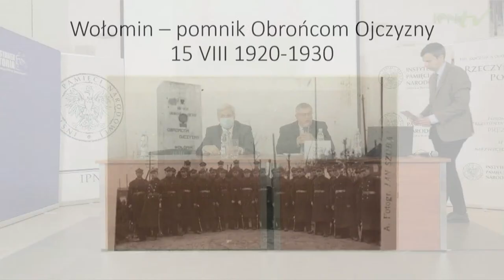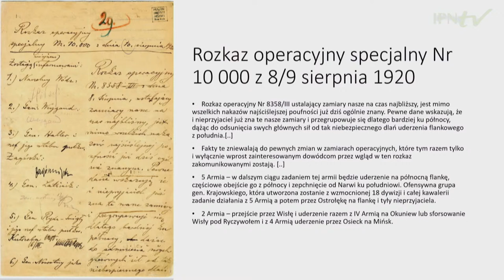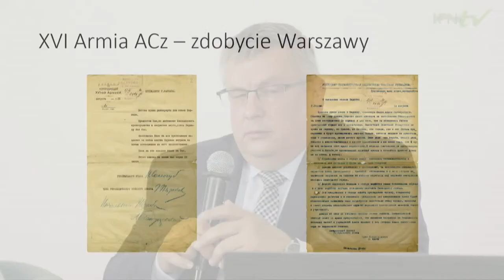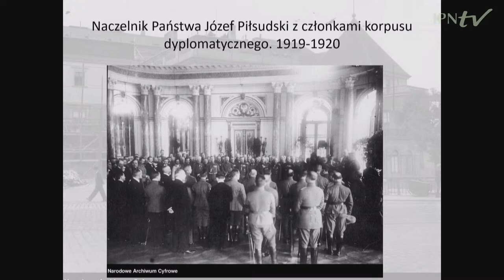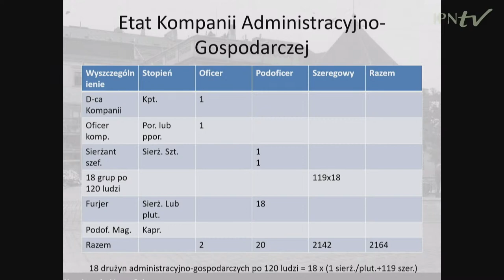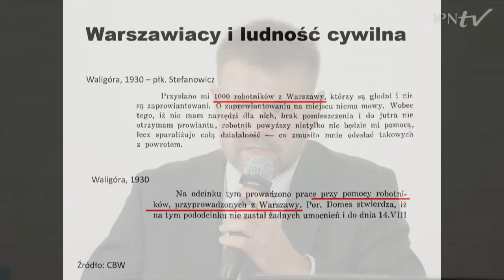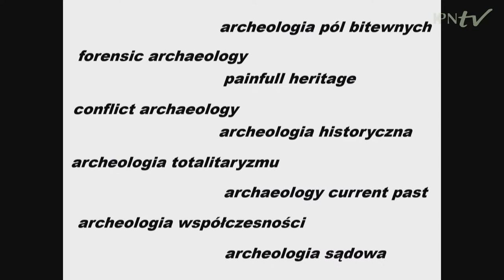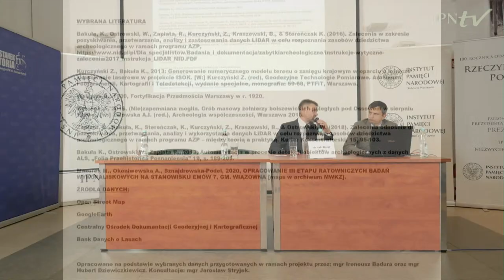Warszawiacy przeciw bolszewikom 1920–2020 – panel I. Konferencja naukowa.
▶ W 💯 Bitwy Warszawskiej chcielibyśmy zwrócić uwagę na jej znaczenie dla samej Warszawy i obecnej aglomeracji warszawskiej. Konferencja naukowa „Warszawiacy przeciw bolszewikom 1920–2020 – zorganizowana przez Oddział IPN w Warszawie – ukazuje Bitwę Warszawską 1920 r. w ujęciu regionalnym.
👥 Historycy prezentują referaty z historii wojskowości, m. in. o zaciętych walkach o Wołomin i roli artylerii w obronie Warszawy. Prelegenci przedstawiają losy jeńców sowieckich wziętych pod Warszawą, a także znaczenie Warszawianek w mobilizowaniu polskiego społeczeństwa do obrony stolicy.

📄 Wygłoszone referaty dotyczą wychowania patriotycznego w II RP, a także procesu kształtowania pamięci o bitwie warszawskiej w Związku Sowieckim. Dowiadujemy się także jak „Cud nad Wisłą” postrzegali Anglicy i Węgrzy. Nie brakuje także historii ulic i budynków, wojskowych i cywilnych.

📋 PROGRAM KONFERENCJI⤵
0:00 PANEL I
0:40 Otwarcie konferencji Prof. Jerzy Eisler
5:10 Znaczenie walk o Wołomin podczas Bitwy Warszawskiej 1920 – Jarosław Stryjek (AAN)
48:00 Organizacja Oddziału Zamkowego Ministerstwa Spraw Wojskowych w czasie wojny polsko-bolszewickiej w 1920 r. – dr Stefan Artymowski (Muzeum Józefa Piłsudskiego w Sulejówku)
1:13:00 Przedmoście Warszawy i materialne pozostałości Bitwy Warszawskiej 1920 – dr hab. Rafał Zapłata, prof. UKSW (Uniwersytet Kardynała Stefana Wyszyńskiego w Warszawie)

📌 Patronat nad konferencją objęły: TVP Historia, Radio Warszawa, tygodnik Idziemy, portal Dzieje.pl i Historykon.pl.